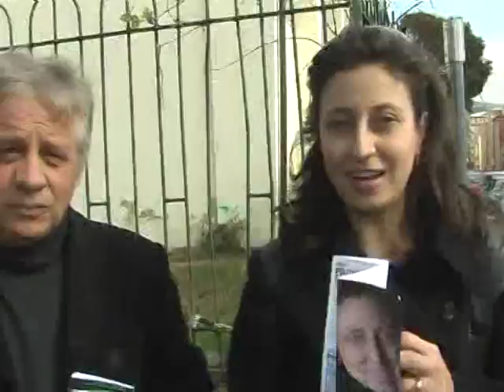primarie di coalizione a lamezia terme chiara macri' fa volantinaggio lamezia terme 23 gennaio.mpg